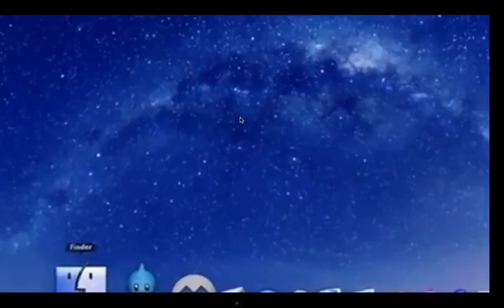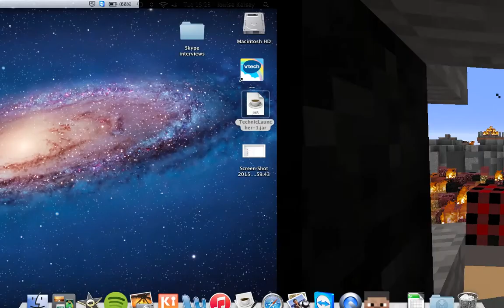Minecraft SurvivalGames 1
hiya guys.